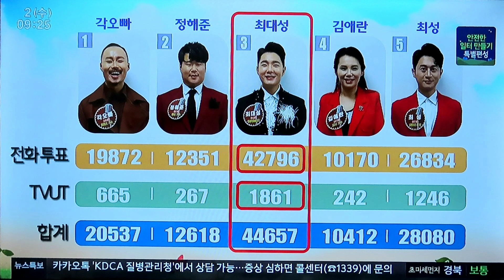1승달성*최대성[사연과*고맙소*노래]ㅡ아침마당*도전꿈의무대1승달성사진들로편집/201202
보시는 모든분들
건강하고 행복하세요
사진으로 편집하다보니
오디오와 사진이 일치안돼도
넓은 이해 바랍니다.
생방송이라서
통편집 안돼서 좋다는
최대성 부부님의
월등히 뛰어난 실력으로
이룩한 1승달성 소감에
감동이 밀려 왔어요.
5승까지  승승장구
기원합니다ㆍ